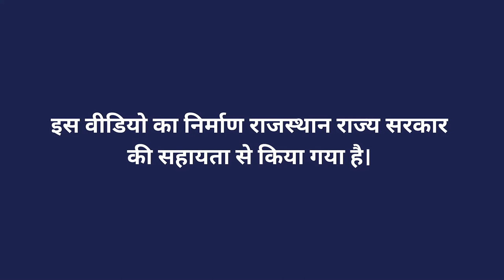दुग्धालय में दूध की पैकेजिंग व निर्यात